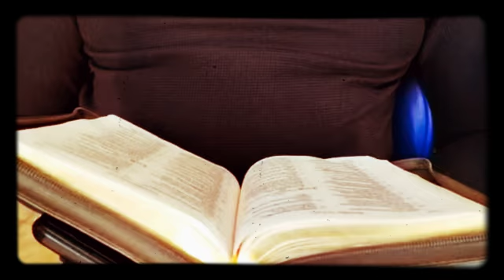ভুলিয়া না যাই যেন || Bhuliya Na Jaii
HOUSE PRAiSE
Bhuliya Na Jaii Jeno